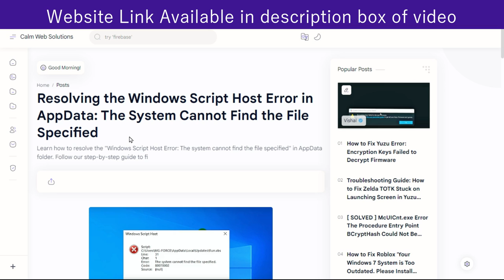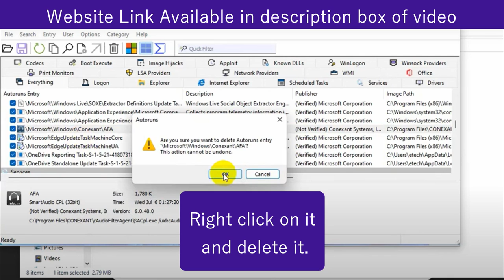[ Solved ] Windows Script Host Error In Appdata The System Cannot Find The File Specified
Windows Script Host Error In Appdata The System Cannot Find The File Specified

how to fix the error, Windows Script Host error in AppData\Local\Updates\Run.vbs , Line: 31 , Char: 1 . The System cannot find the file specified. To fix this error, we need to download a file